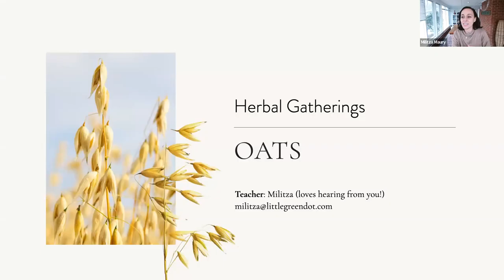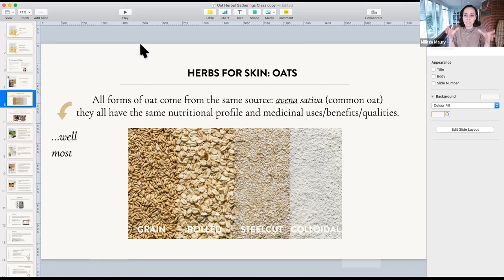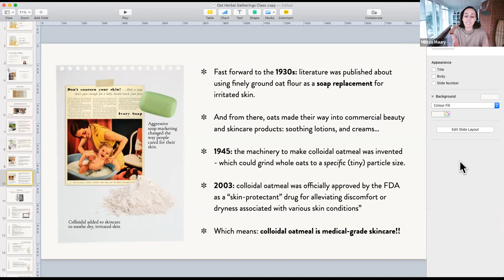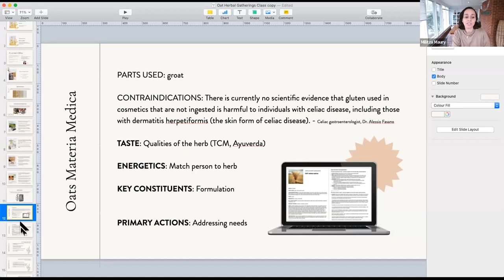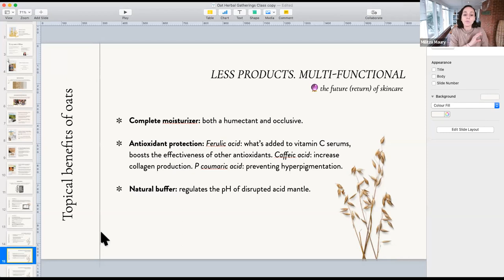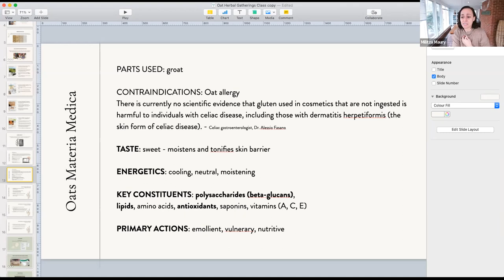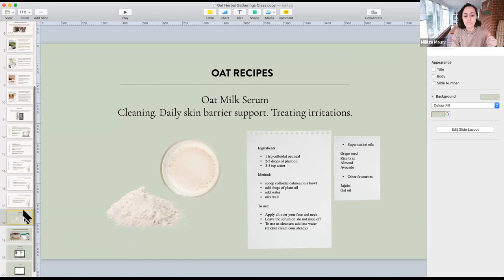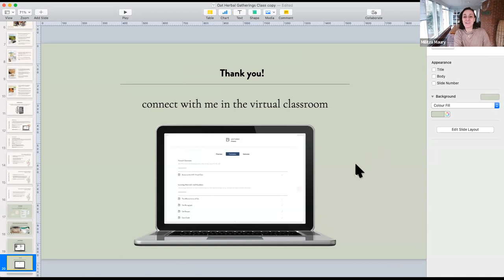Herbs for Skin: Deep Dive Into Oats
Community Class Hosted by Militza, Skincare Herbalist.

Here’s the truth – some herbal remedies are so common and so accessible, we tend to overlook them…

But my favorite thing is walking into the kitchen, using ingredients in my pantry, as ingredients for my skincare. Those are the best moments.

Abundant! Practical! It’s what herbalism is really about.

In this Skincare Herbalism workshop, we’ll talk about one of the most overlooked, UNDERRATED herbs for skin: Avena Sativa – and its extraordinary topical uses and benefits.

- Learn about our ancient, *complicated* relationship with wild oats
- Explore the taste/energetics & actions of oats, how it applies to the skin
- Delve deep into understanding how this herb can support you
- And take away a menu of oat topical remedies for different needs + skin conditions

The goal is that you leave class feeling lit up, creatively inspired, and motivated by seeing common ingredients in new ways.